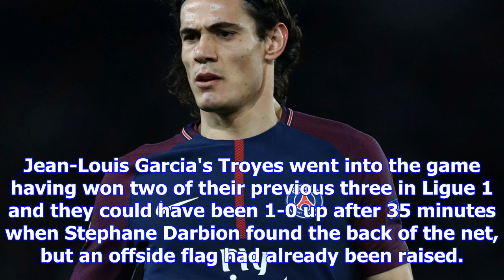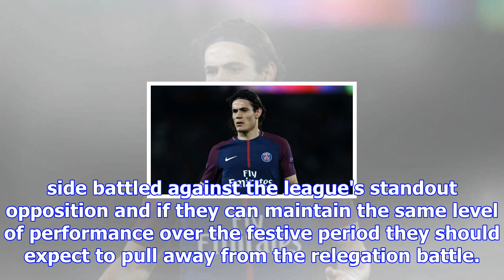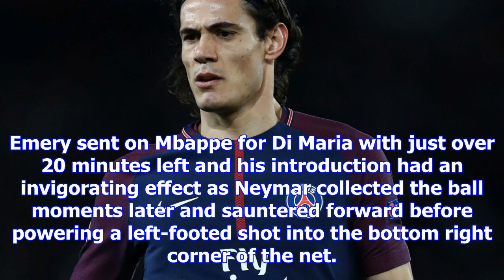Psg v troyes match report, 11/29/17, ligue 1 | goal.com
Edinson Cavani made amends for his penalty miss with a late goal as Paris Saint-Germain beat Troyes ...